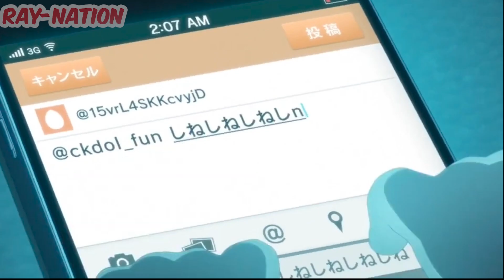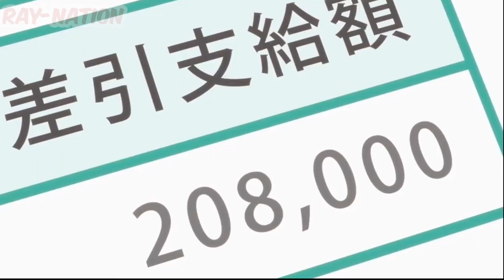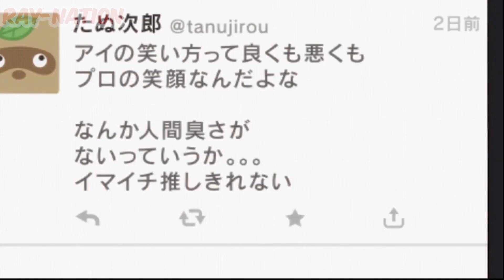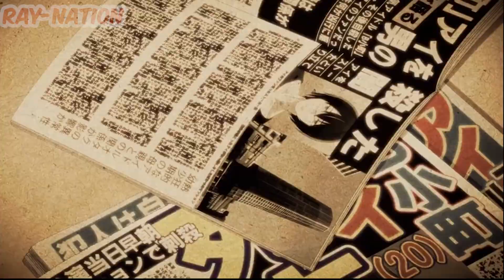Reincarnated Boy And Girl Avenge Their Mother's Death|| My Star (Oshi no ko) Recap in hindi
Welcome to Ray-Nation this is my first video
Please do SHare and like

My Star (Oshi no ko) Recap in hindi ai hoshino death,oshi no ko,Reincarnated Boy And Girl Avenge Their Mother's Death,My Star Recap in hindi,Oshi no ko Recap in hindi,Oshi no ko episode 1  hindi ,anime series mystery,hindi anime recap